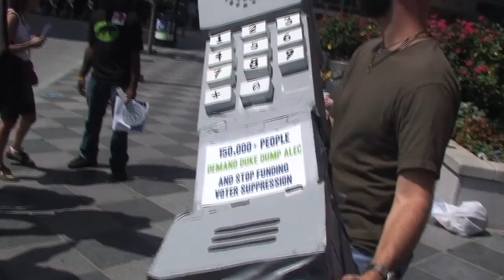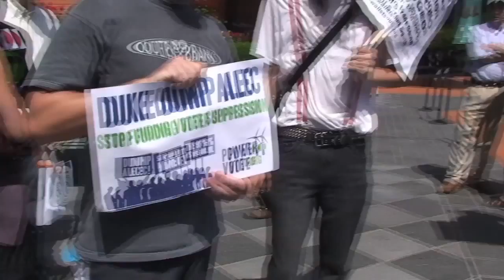Holding Duke Energy Accountable: A Rally at the 2012 DNC!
Rochester Indymedia interviewed Maura Cowley about Duke Energy, the DNC, and ALEC.